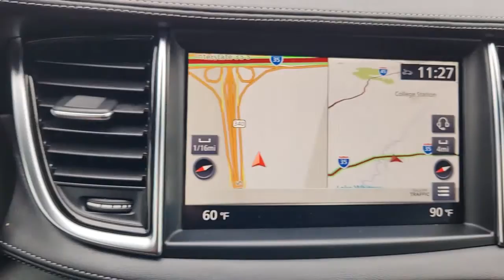2022 INFINITI QX55 Waco, Hewitt, Robinson, Bellmead, Woodway N8630A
Black Obsidian Used 2022 INFINITI QX55 ESSENTIAL available in 5605 Legend Lake Parkway, Waco, Texas at Douglass Nissan of Waco. Servicing the Waco, Hewitt, Robinson, Bellmead, Woodway area.

2022 INFINITI QX55 ESSENTIAL I4 CVT AWD Black Obsidian Recent Arrival! This vehicle was just detailed for you!